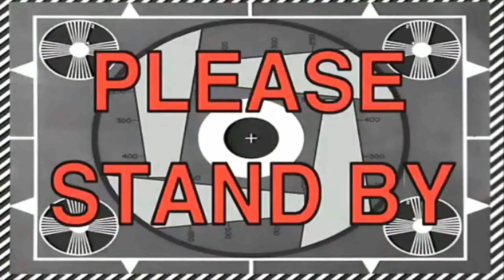EP8 HELPING PAWIKAN | SEA TURTLE | NIGHT FISHING AT AGLALOMA | CATCH AND COOK | BUHAY PROBINSYA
Samahan ninyo po kami sa Quinwan at Aglaloma. Panibagong adventure po ulit.